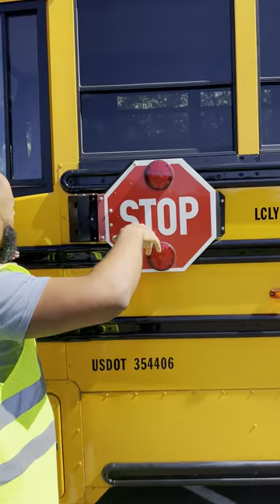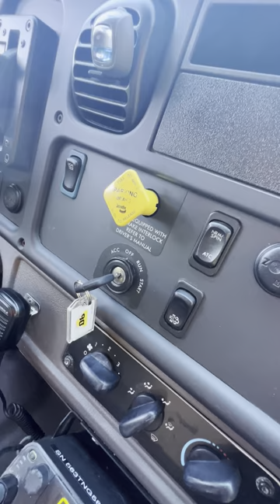A complete school bus pre trip inspection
All what you need to do to pass a CDL class Bps